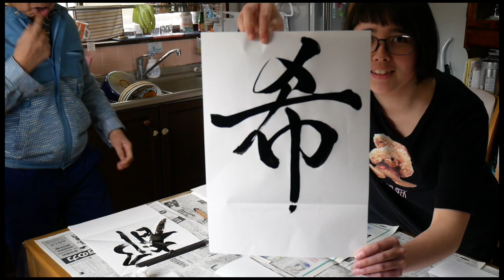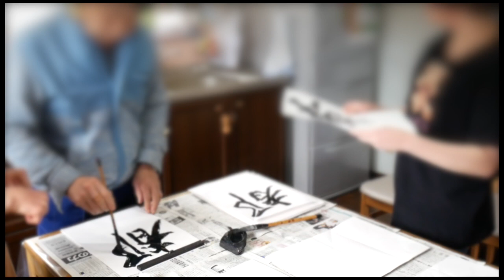What we do on Saturday - Japanese Calligraphy 土曜日にすること・お習字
This is what we do every Saturday with grandpa! おじいちゃんと毎週土曜日にすること！